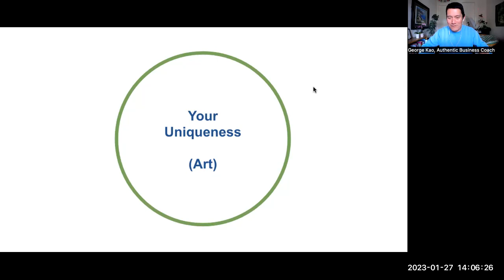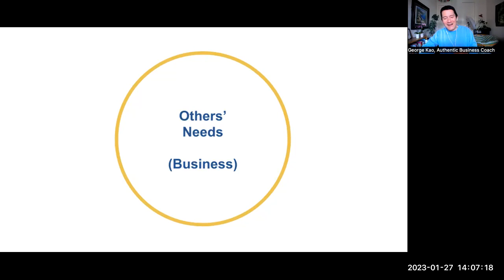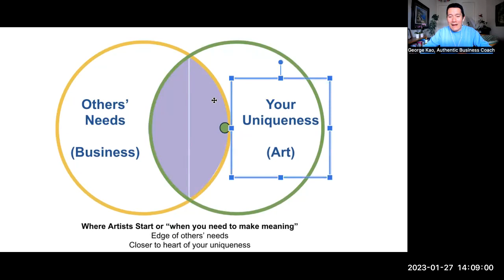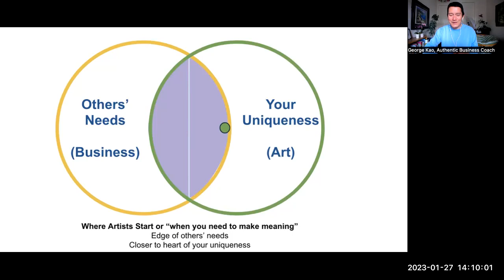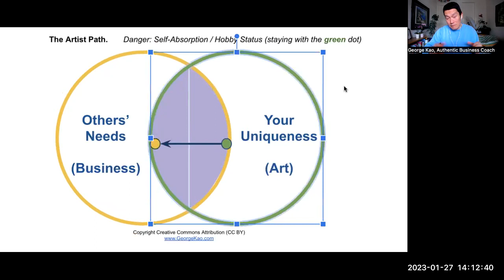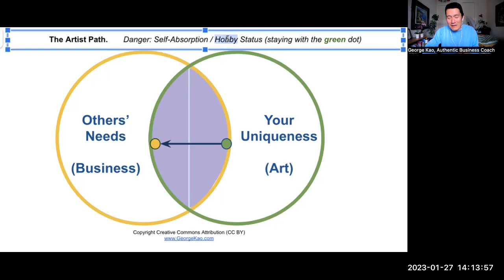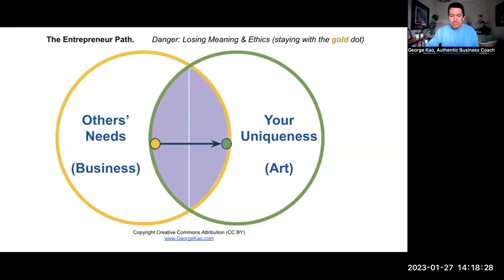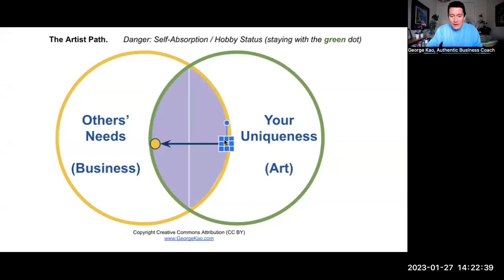Artist vs Entrepreneur Paths -- Basic Ikigai Venn Diagram for Authentic Business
In trying to understand your purposeful work, you may have encountered various kinds of venn diagrams (overlapping circles) to express the idea of Ikigai.

Well, here's my version of it... a venn diagram for Authentic Business.

Let me know if it helps! If so, add it to your toolbox 😊